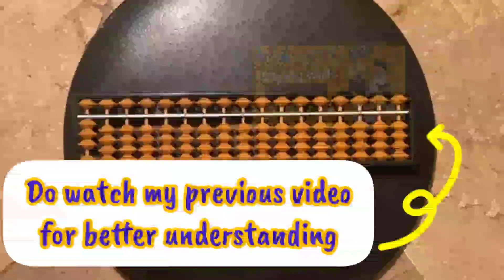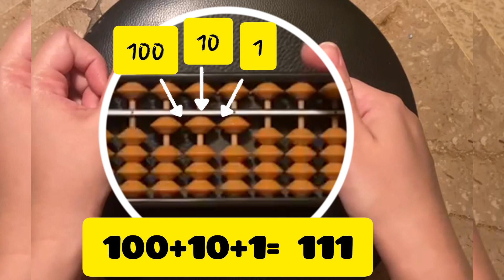Abacus Magic | Jaw-Dropping Tricks You Need To See!